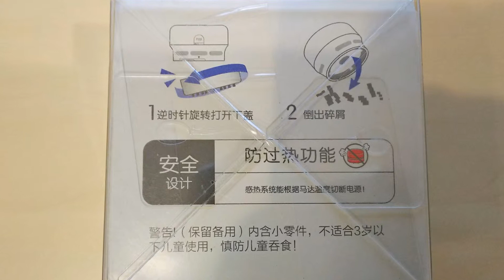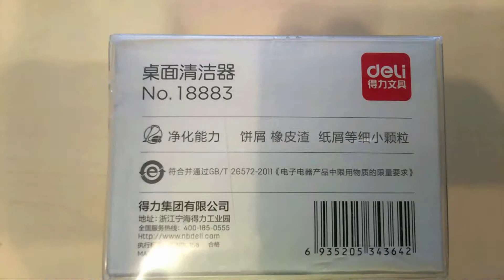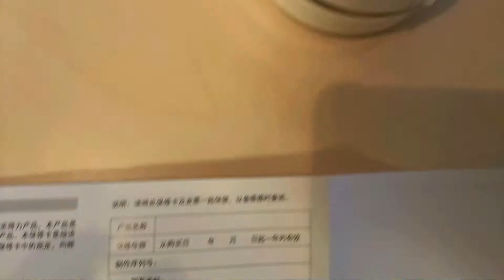Mini Cute Cartoon Pattern Desktop Cleaner Office Desk Dust Home Table Sweeper Electric Cleaner